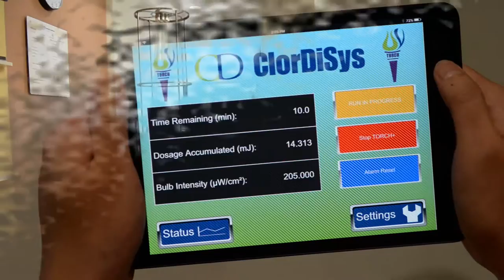ClorDiSys Solutions, Inc - Torch+ UV System Operational Video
This video shows the operation and use of the Torch+ UV Disinfection System.